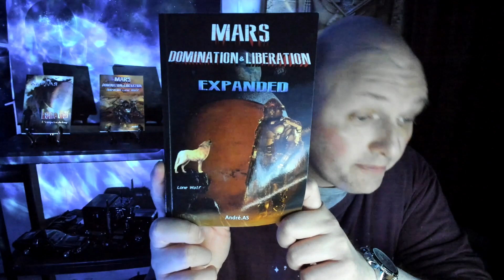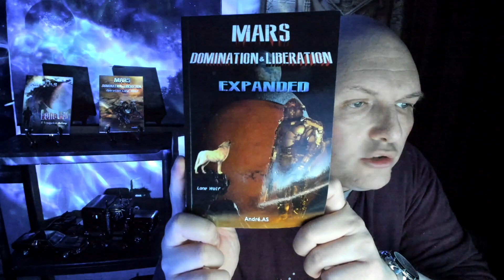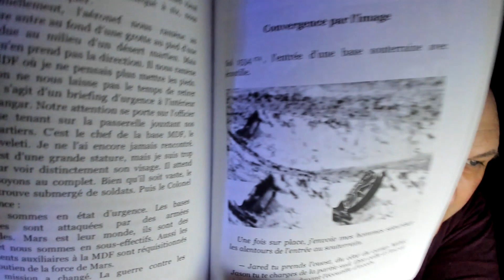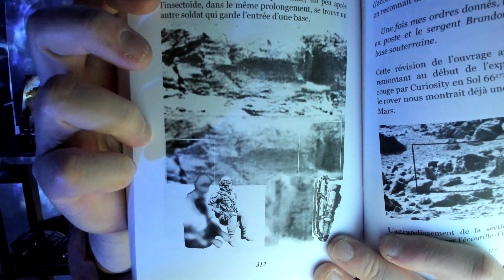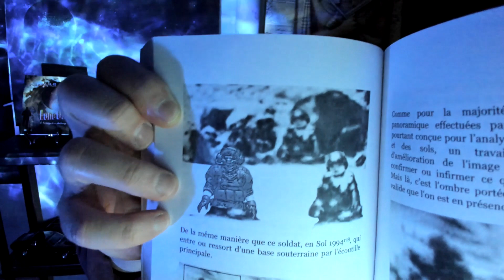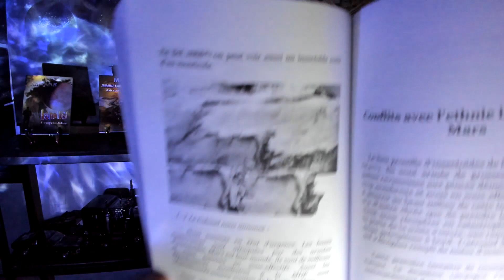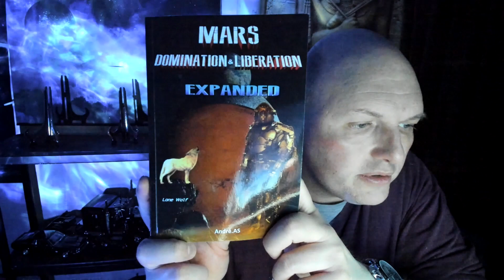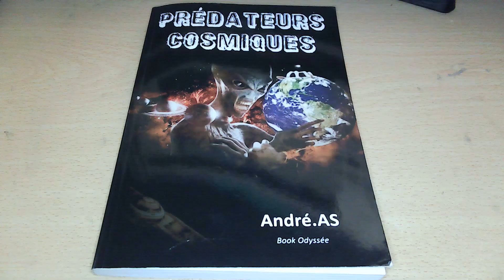MARS DOMINATION & LIBERATION EXPANDED Le jour on nous avons perdu le soldat Djio